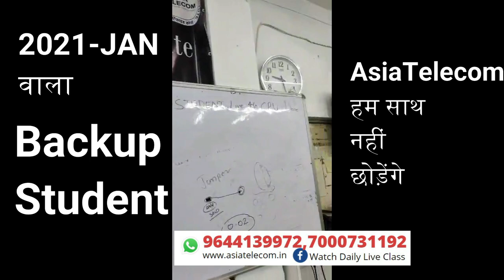2021-JAN वाला BACKUP Student AsiaTelecom - हम साथ नहींछोड़ेंगे DualDakker EMMC Upgrade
आज तक किसी ट्रेनिंग इंस्टिट्यूट में ऐसे नहीं पढ़ाया गया होगा-   First  Institute Post Daily Live Class - Join Today -#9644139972, 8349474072, 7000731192

एक endless solution चाहिए तो आज ही ज्वाइन करो - देखो आज की क्लास के स्टूडेंट का रियल आउटपुट

BackUp Class Students -

Day- Shorting  - Full / Half / Minor - Students All Set Leakage Conditions -Special Trick By Asia Telecom

Day 13- Network - Endless / IC Datasheet / DSO Testing / GR/Voltage/Solution - WTR/SDR/MT61/S9/SR
Theroy Class -
Day 12 - Network Supply - RF IC Endless Work IC Datasheet / DSO Testing / GR/Voltage/Solution
Day 11- Charging - Endless / IC Datasheet / DSO Testing / GR/Voltage/Solution
Day -8 Light - GR led Voltage & Frequency
Day -7 Display Supply -GR led Voltage & Frequency
After Class Review -
Day -6 Audio Supply - GR l Voltage l Frequecy - Work Endless
Day -5  Vbat / Bat-ID/ Bat-Therm / Ninja Tracing
Day-4  Live 4G CPU on Baord Done with all Students
Practical Class -
Day -3  Live 4G Power IC + IC identification - Frequency Testing
IC - Identification
Day -2  IC Reballing +Components in Deeply Knowledge with Frequency Working
Day -1 IC Reballing +Components in Deeply
Resistor / Capacitor